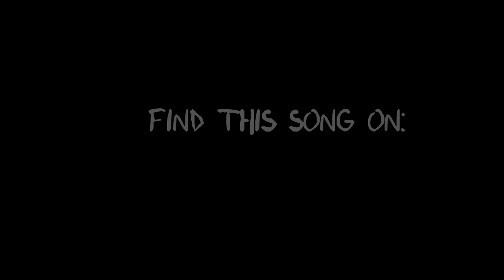Dead Swans - '20/07/07' - Live at The Camden Underworld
Dead Swans performing their song '20/07/07' at the London date of their UK tour supporting This is Hell on 0
9th April 09.

This song is on their E.P. 'Southern Blue' and also on their full length album 'Sleepwalkers'.